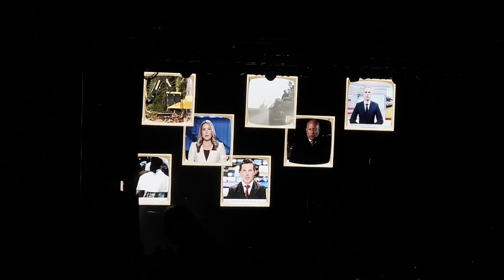Broadway - The Goo Goo Dolls Live at The Chateau Ste. Michelle Winery in Woodinville 9/2/2023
This is The Goo Goo Dolls performing the song “Broadway” Live at The Chateau Ste. Michelle Winery in Woodinville, Washington on September 2nd, 2023!

Camera 🎥  & Editing: Devin Creisler Studios

Shot on iPhone 14 Pro Max at 4K Res 60 FPS

This video is for the enjoyment of people who listen to live music.